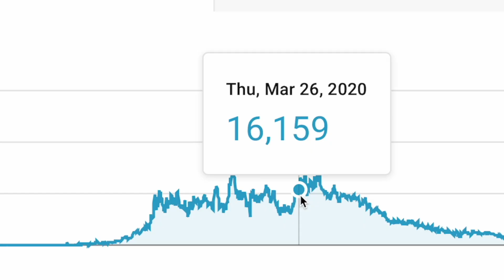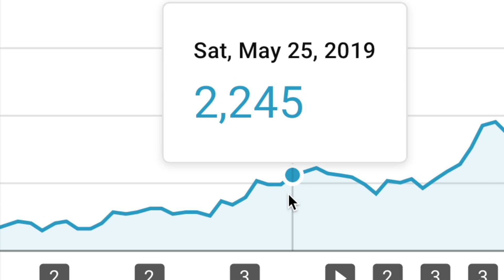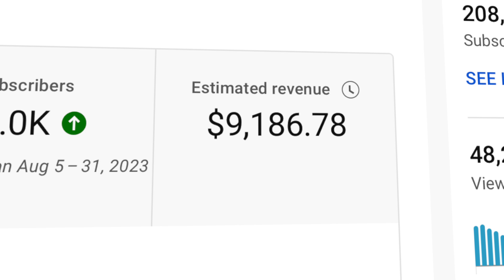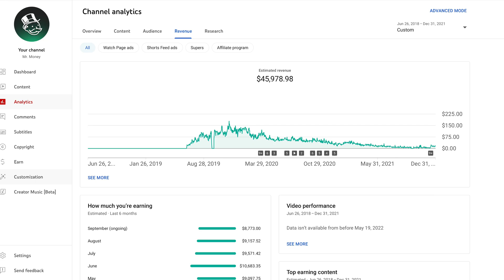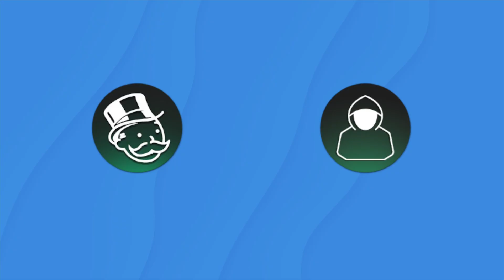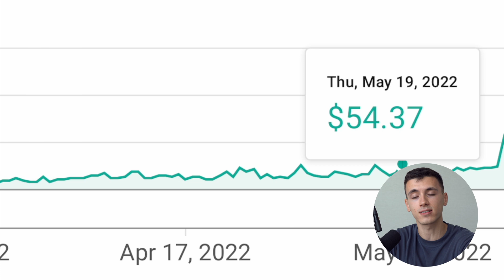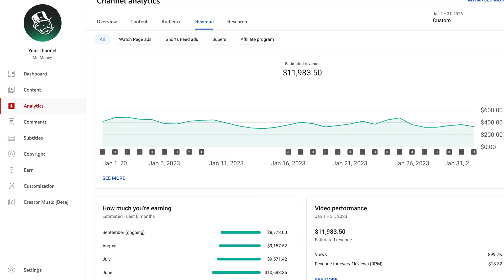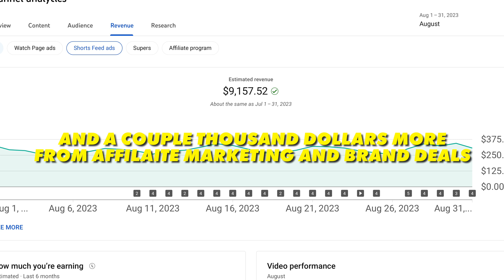I Bought a Failed Faceless YouTube Channel and This Happened...